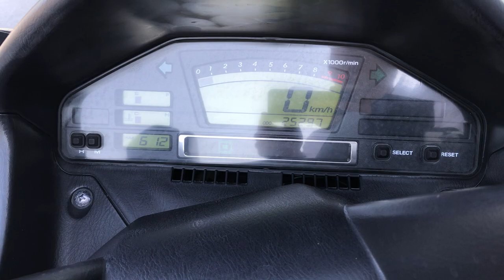No. B10019 SUZUKI SKYWAVE 650